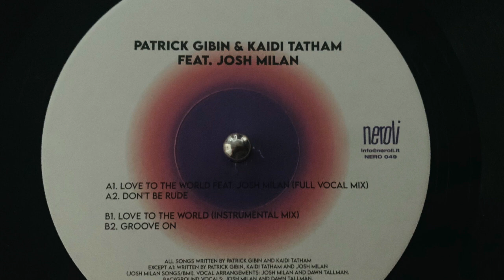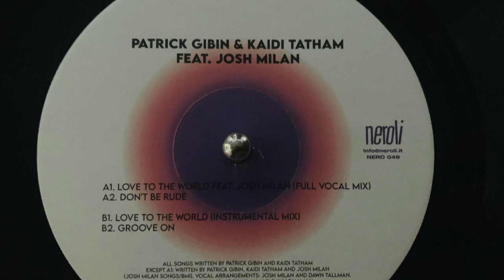Patrick Gibin & Kaidi Tatham feat Josh Milan "love to the world" Full Vocal Mix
nice vibes on this neroli release